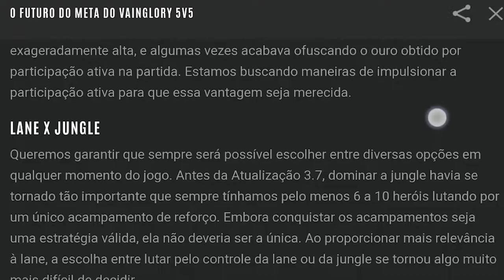[VAINGLORY] TUDO SOBRE O PATCH NOTE 3.8 | NOVA HEROÍNA INARA | NOVAS SKINS | UPDATE 3.8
📣E aee Galerinha!!Videozinho sobre o Patch 3.8 do Vainglory. Nesse vídeo eu falo tudo sobre a última atualização do game, nova Heroína Inara, Buffs, Nerfs, Análise de algumas alterações de Itens e Heróis, Novas Skins para Malena, Idris,Glaive , Flicker e muito mais novidades dessa Atualização.

Esse foi um dos maiores, se não o maior, patch de atualização do VGzinho, que Trouxe uma enorme quantidade de alterações no jogo com o intuito de balanceamento e melhora do Meta no 5 vs 5 principalmente. Como o Vídeo ficou meio extenso vou deixar aqui
abaixo aquelas paradinhas para você clicar e ir até a parte do jogo que for mais importante para você:

2:08 Nova Heroína
3:20 Novas Skins doa Malene, do Flicker, do Idris e do Galive
4:04 Novos Chapéus e Pings Colecionáveis
4:11 Visão Geral do Meta
4:50 Atributos dos Heróis
6:12 Meta do 3vs3
7:27 Meta do 5vs5
12:37 Buffs e Nerfs nos Heróis
22:30 Buffs e Nerfs nos Itens

Divirtam-se!!

🛡️ TWITCH do mOOse: Stream de Qualidade.